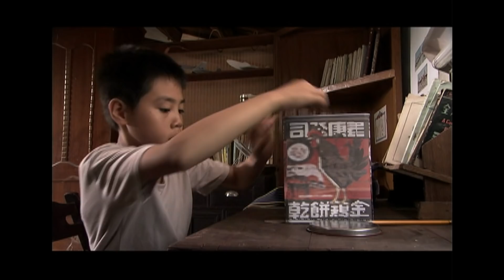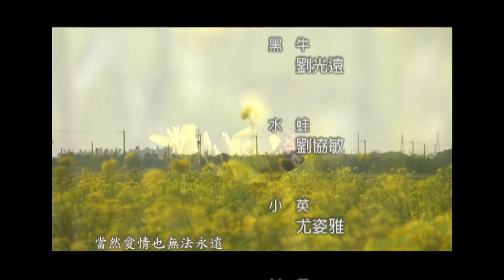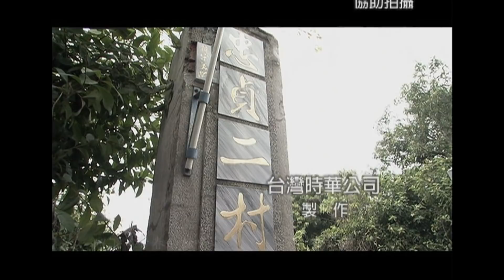公視《再見 忠貞二村》EP06 完整版 | 2005年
《再見 忠貞二村》
民國 47年8月23日，中共對我大小金門發動猛烈而密集的砲擊，砲戰持續到次年1月7日，中共向金門砲擊數量超過四千萬枚，史稱「八二三炮戰」…

大腹便便的麗君 (王琄飾)即將臨盆，倚門盼望著遠在外島的先生震方(趙學煌飾)早日歸來，眷村擴音器傳來：金門吃緊，中共展開猛烈砲擊。麗君聞訊憂心而早產，受盡折磨生下么兒戰生(陳建州飾)。村長報喜，謂震方立下戰功，即日將載譽歸來。麗君欣慰，報憂的吉普車不時穿梭村內，真是幾家歡樂幾家愁。戰生滿月，村里忙著張燈結綵，迎接戰鬥英雄震方返鄉。在眾人引頸而盼下，出現在眾人面前的不是英姿煥發的震方，而是傷了脊椎躺在擔架上，再也站不起來的震方！邵家的苦難從此開始…。

導演:梁修身
演員: 趙學煌 王琄 唐志中 蔡燦得 陳建州 吳鈴山  梁修治 劉恆 陳夙雰 龍天翔 陳宇凡 張美瑤 衛國泰 曾世明 喧妮 李長安 謝瓊煖 林利霏